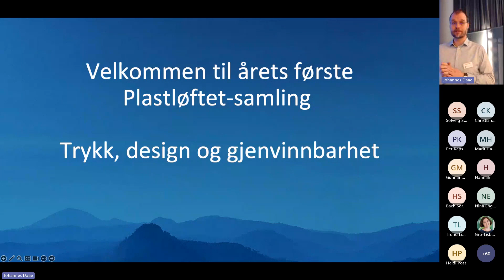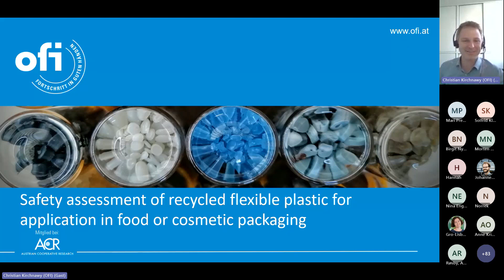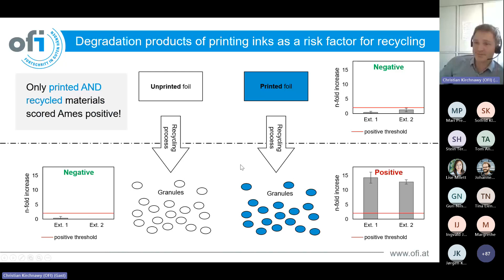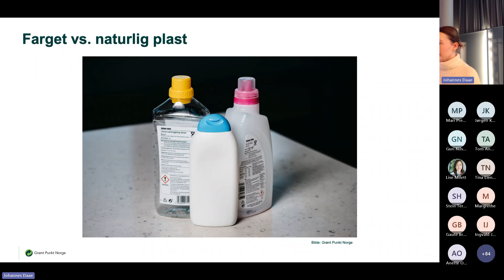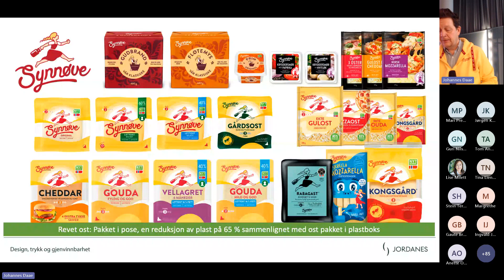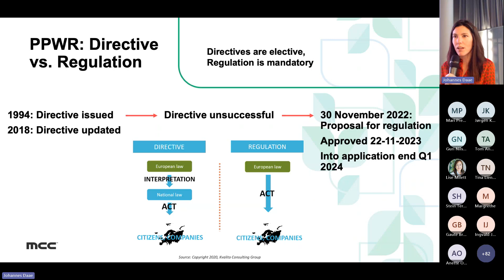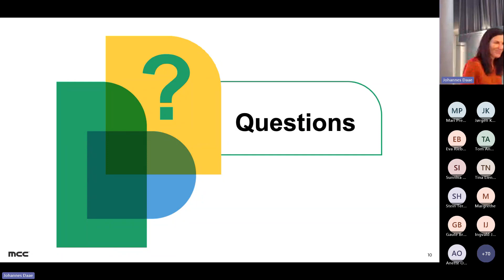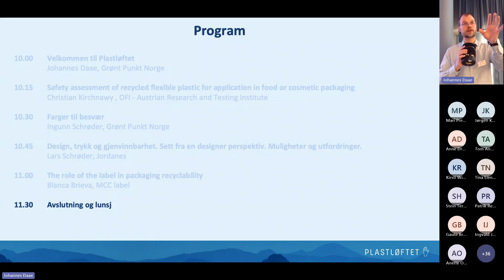Fagdag 1 - Trykk, design og gjenvinnbarhet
Velkommen og slik rapporterer dere Plastløftet
Johannes Daae, utviklingssjef i Grønt Punkt Norge

Safety assessment of recycled flexible plastic for application in food or cosmetic packaging
Christian Kirchnawy, Team leader at OFI Det østeriske forskningsinstituttet for kjemi og teknikk

Farger til besvær
Ingunn Schrøder, fagansvarlig materialer og teknologi i Grønt Punkt Norge

Slik jobber Scandza med trykk, design og gjenvinnbarhet
Lars Schrøder, Grafisk designer i Scandza AS

The role of the label in the packaging recyclability
Blanca Brieva, Europe Sustainability Manager i MCC label